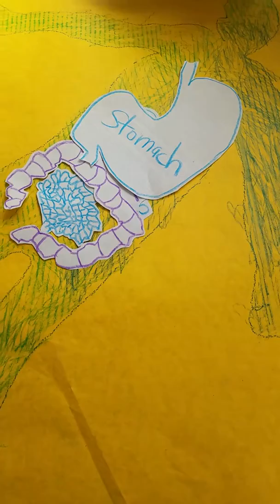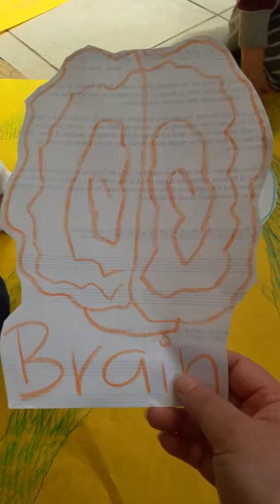What's inside the body with Teacher Sandra and toddlers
Toddlers learning inside body parts